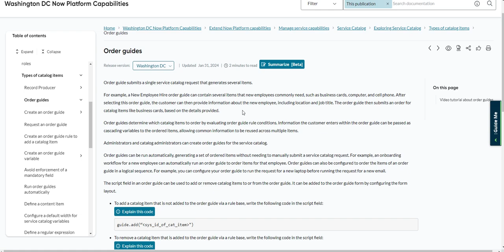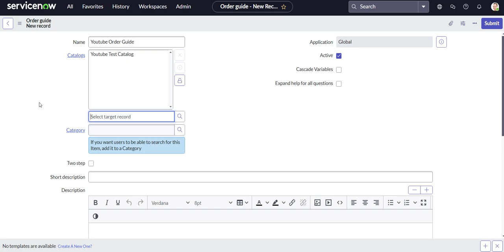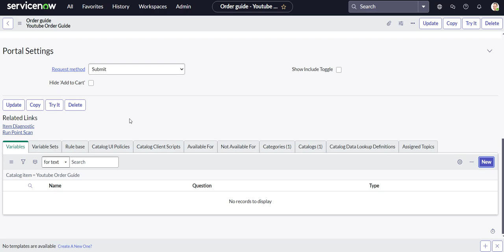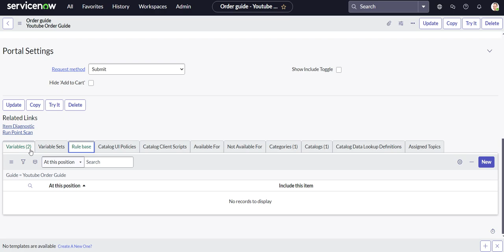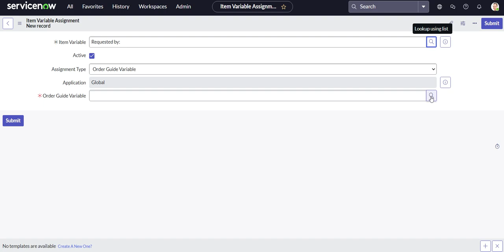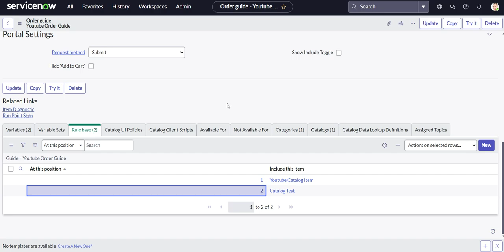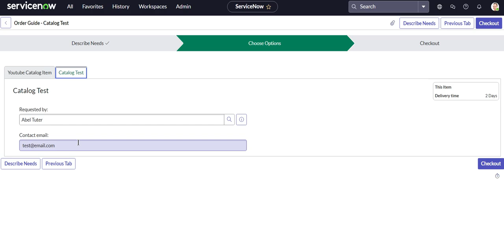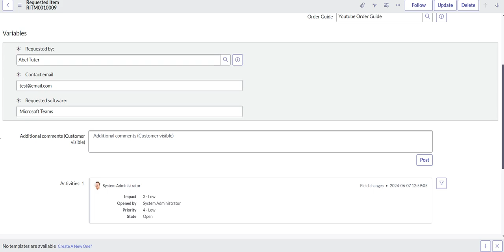How to Create Order Guides | ServiceNow System Administration Fundamentals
This video provides an overview of creating order guides on ServiceNow.

This video is part of the ServiceNow System Administration Fundamentals Training Playlist.